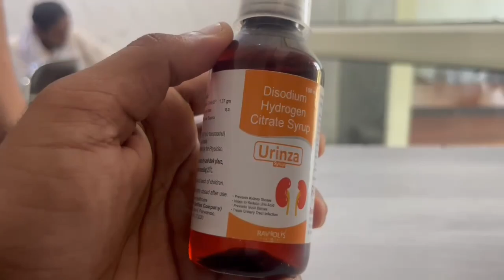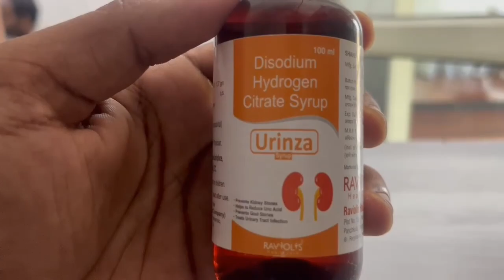Disodium hydrogen citrate uses